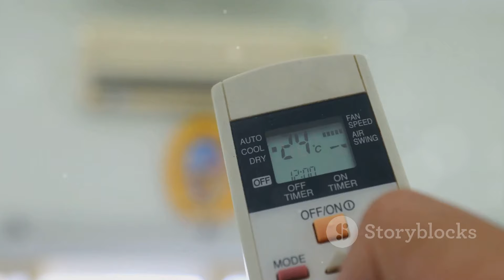World's Top 10 Hottest Countries, 2024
Are you ready to discover the top 10 hottest countries in 2024? Join us on a sizzling journey around the globe as we unveil the hottest destinations you need to know about! From scorching deserts to tropical paradises, we'll explore the countries where the sun never stops shining. Get your sunscreen ready and prepare for a heatwave of information in this exciting video!

Don't forget to hit the like button if you're ready to embark on this hot adventure and share this video with your friends who love to travel and explore new destinations! Get ready to feel the heat and discover the hottest places on Earth in 2024. Let's go! 🌞🔥